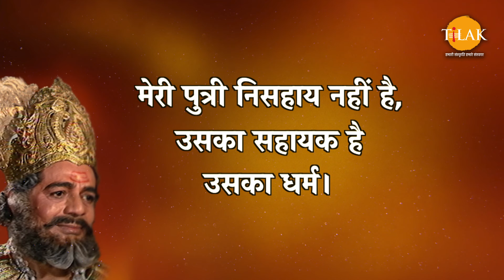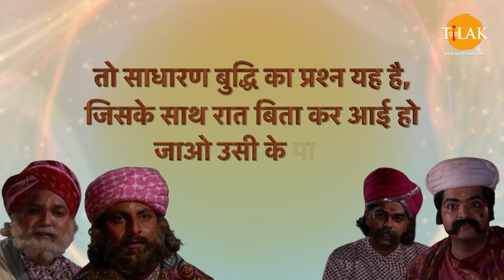राम, दण्ड तो स्वयं तुम अपने आपको दे रहे हो | राजा जनक | Ramayan Dialogues Compilation